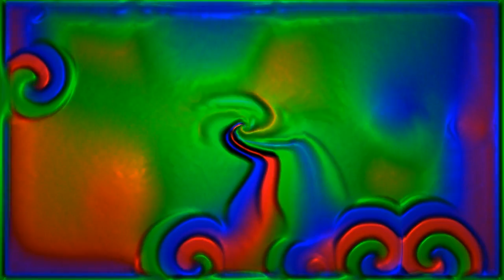"Tranceformation" by perkXsoundlabs